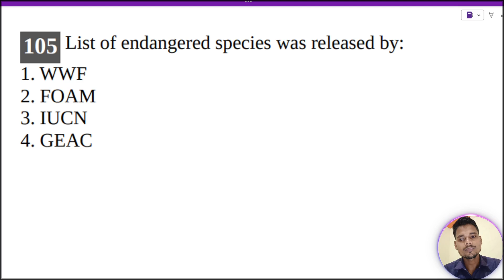List of endangered species was released by:1. WWF2. FOAM3. IUCN 4. GEAC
List of endangered species was released by:
1. WWF
2. FOAM
3. IUCN
4. GEAC